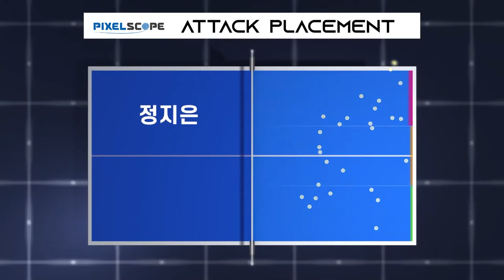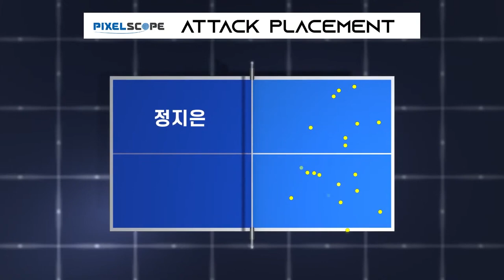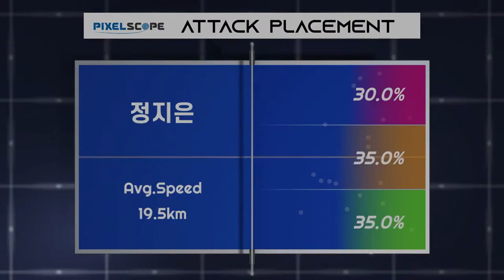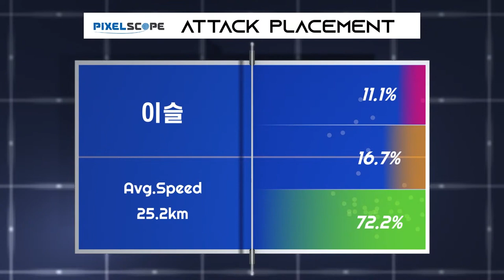이슬 vs 정지은 :: 제67회 픽셀스코프 전국남녀종별탁구선수권대회 여자 대학부 단식 3R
제67회 픽셀스코프 전국남녀종별탁구선수권대회 여자 대학부 단식 3R